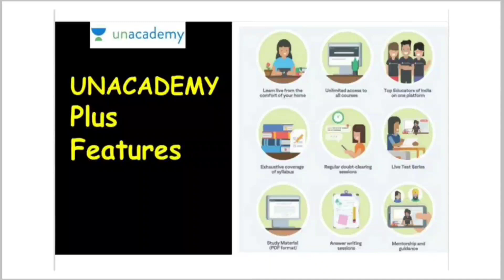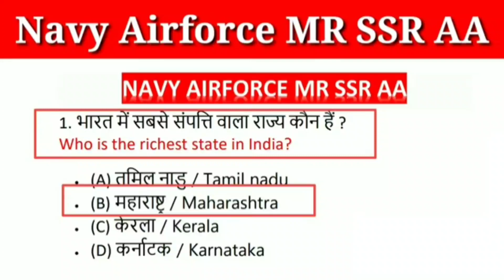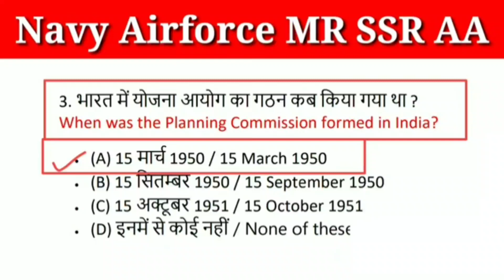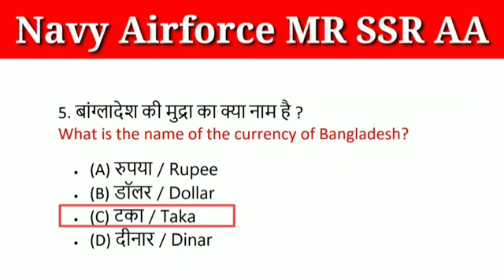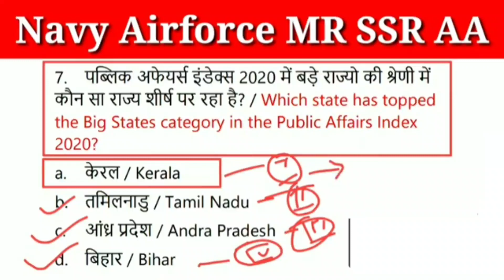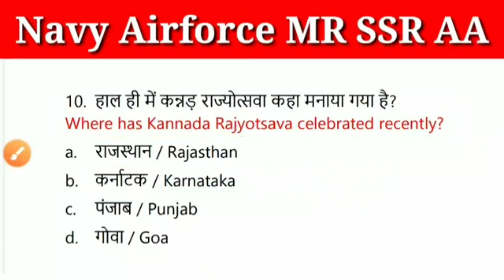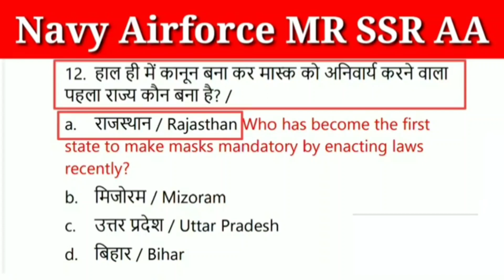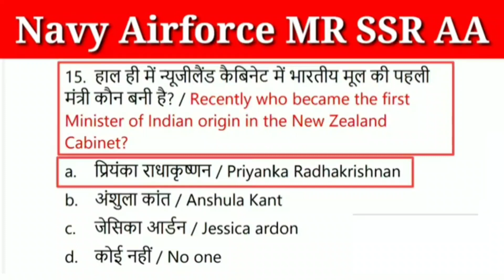Static GK // Gk Quiz 2020 / 21 Navy / Airforce / Coast Guard DB/ GD // खतरनाक सवाल का संग्रह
Unacademy brings to you two batch courses for complete NDA preparation. Join the "LAKSHAY" batch now for complete NDA II preparation. It is a 6 month batch course.

2nd Step
Telegram Group जुड़ना बहुत जरूरी है, यही पर सारी अपडेट दी जाएगी
 👉 1 (Gyan Jyoti Ashish Tutorial)

ये सब क्लास जरूर देख लेना यही से सवाल आएंगे

Indian Navy Tradesmen New Bharti
Indian Navy New Vacancy Of Tradesmen
Navy New Bharti In 2021
Navy New Vacancy in 2021
Indian Navy Tradesmen Bharti All Details
Navy New Bharti Full Details
Navy Vacancy Full Information
Navy Tradesmen Bharti In 2021
Navy New Vacancy Full Details
Navy Bharti Full Details
Indian Navy Sports Quota Bharti 2021
Navy sports Certificat
Navy bharti 2021 sports Quota
Navy New Vacancy Expected Date
Navy Bharti Sports Quota eligibility
Navy bharti 2021
Indian navy new bharti
Navy new bharti video
Navy ssr bharti video
Navy bharti 2021 bharti video

Indian Navy MR/SSR/AA Aspirants Navy_New_Vacancy (Navy Tradesman Mate Online Form 2021) Must Watch